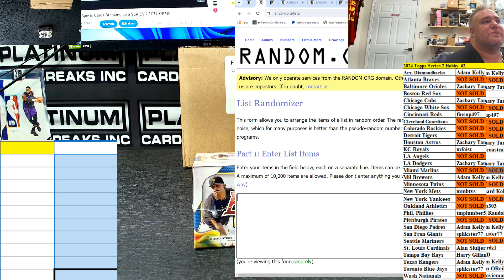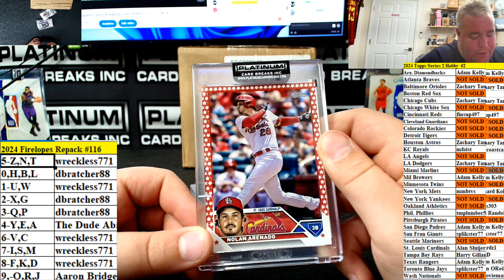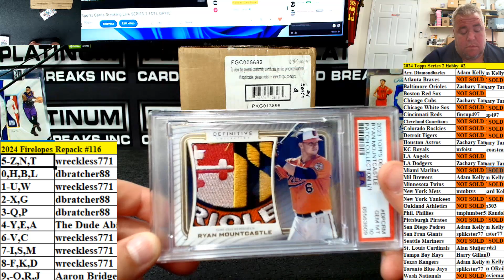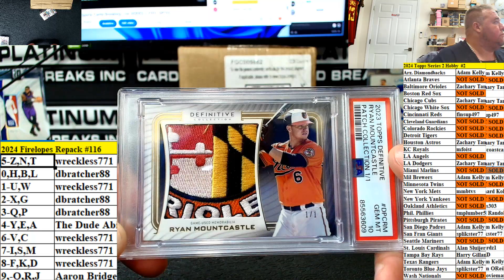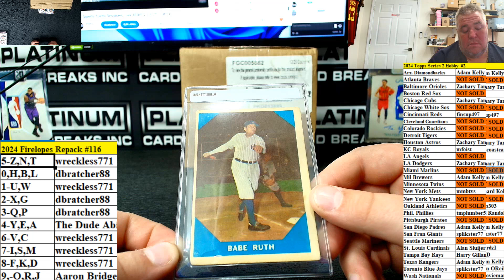2024 Firelopes Repack #106